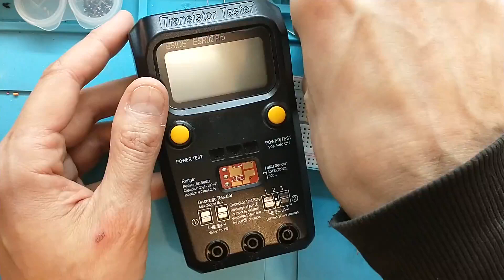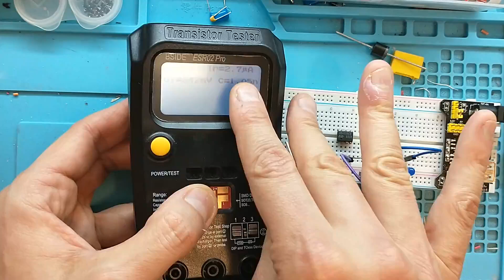16 - Electrónica muy sencilla, Medición de Diodos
En este video veremos Medición de Diodos con muy poca matematica para luego practicar esto con componentes económicos.
Los donativos son para mejorar los tutoriales.
Muchas Gracias.